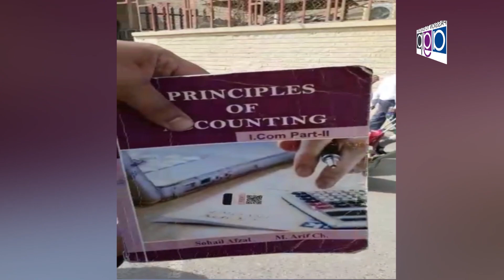CH Amir Siddique President Loha Market Misri Shah Appeal Tajran ... Nizam Tv